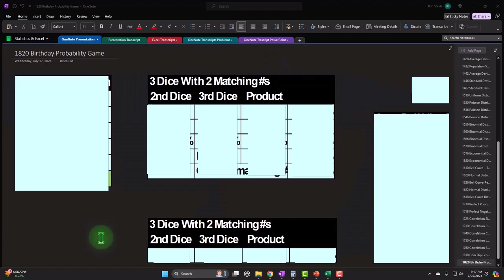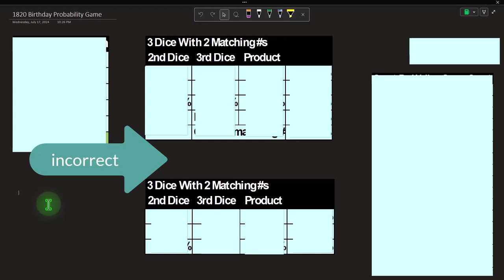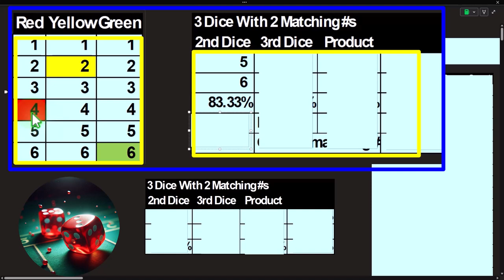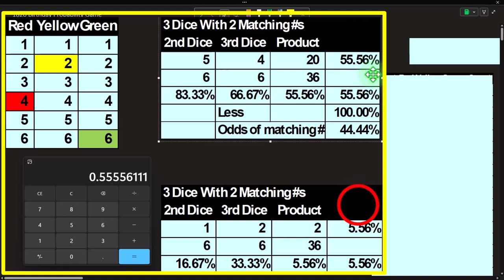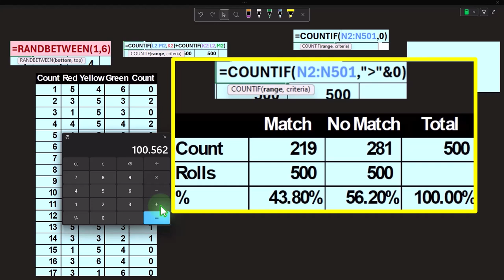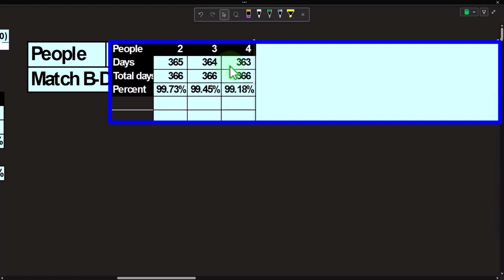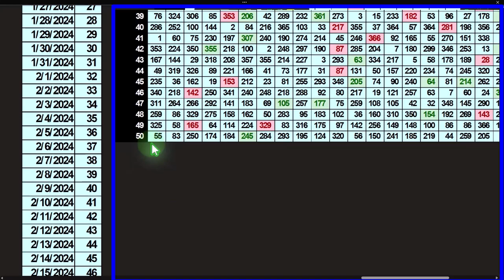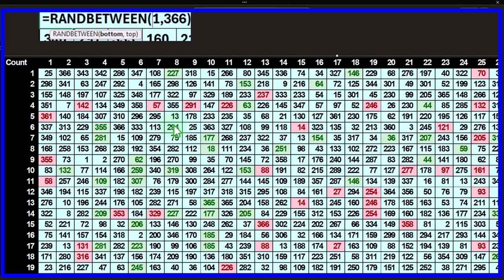Birthday Probability Game 1821 Statistics & Excel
Birthday Probability Game
Statistics & Excel